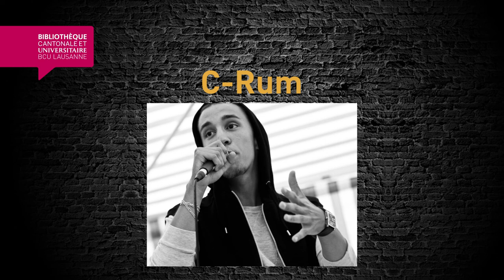C-Rum - Concours LSA - BCU Lausanne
Ecoute ce son créé par C-Rum pour le concours de rap « Le Savoir est une arme » de la BCU Lausanne et si tu trouves que c'est le meilleur parmi tous les autres, vote pour lui - Evénement « LSA: Vote pour ton son préféré »

Les gagnants, choisis par un jury présidé par BES, enregistreront leur morceau en studio (orformOrnorm) encadrés par des rappeurs confirmés et un clip sera réalisé par Argo da Hitmaker.

Les votes sont ouverts à tous du mercredi 30 octobre au vendredi 15 novembre à 23h au plus tard exclusivement sur l'événement du concours de notre page Facebook.

Présentation de l'artiste par lui-même : "C-Rum. La meilleure présentation est peut-être de laisser ma musique parler pour moi."